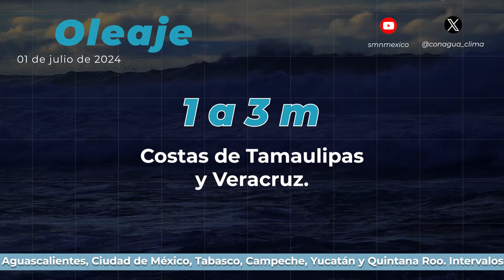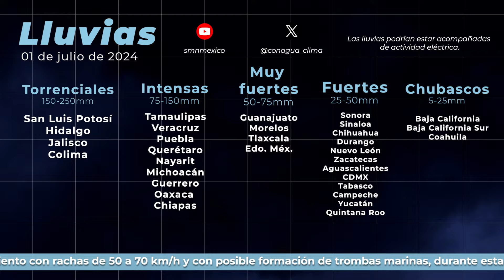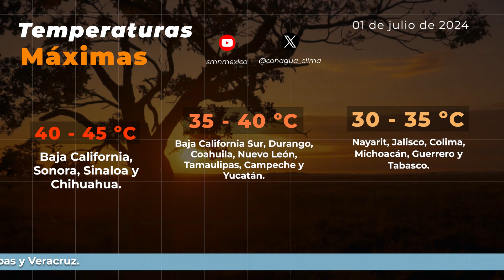01 de julio de 2024 8:00h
01 de julio de 2024 8:00h